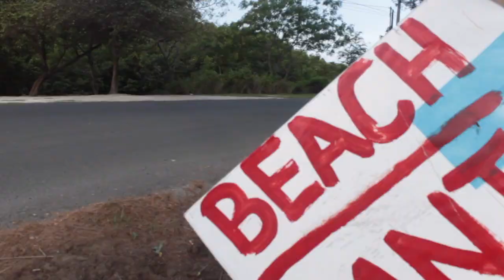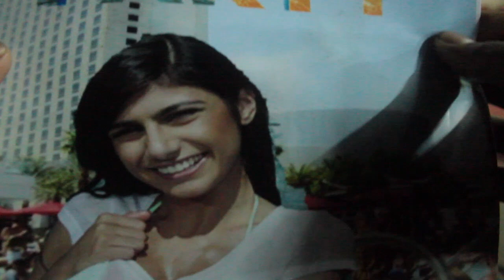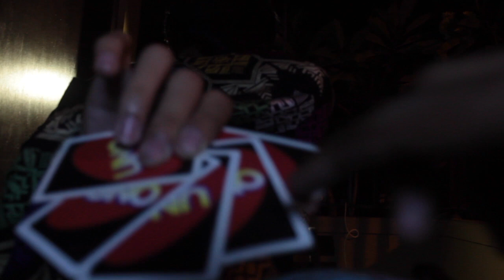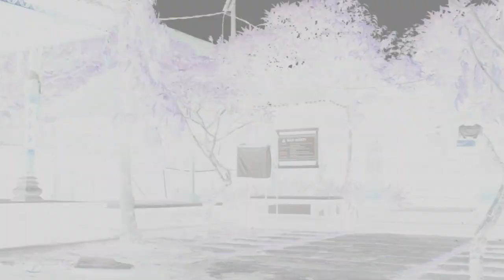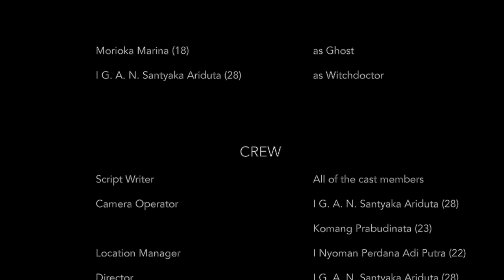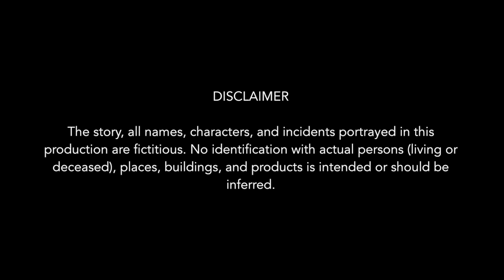THE INTRUDER XI MIPA 2 Short Film SMAN 5 Denpasar (UNESTO)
- TURN ON CAPTION FOR SUBTITLES -

XI MIPA 2 SMANELA
-THE INTRUDER-

This Film/Movie was made as an assignment for each group, which our English Teacher (Mr. Adi) gave to us for the class :D

Our group members are :
- I Nyoman Perdana Adi Putra (22)
- Ni Putu Octa Putri Yuliastiwi (20)
- I Made Aditya Satria Dharma (02)
- Komang Prabudinata (23)
- I G. P. Arya Wira Ramajaya (05)
- Morioka Marina (18)
- I G. A. N. Santyaka Ariduta (28)

We hope all of you enjoy our short film! It took us about 1 month to take the scenes and also edit the movie. :D

We had a lot of troubles in the past while making this movie. One of them being, managing the schedules for each of the cast. Because most of the cast members in this movie had a lot of business of their own that needed to be taken care of :P

We also want to say our gratitude towards all of the participants which helped us to fulfill any equipments that we needed, and also fill some of the blank spots that we seemed to be confused about while making the movie!

The participants are :
- Mr. Adi
- I Gusti Agung Ngurah Darma Suyasa
- Ni Made Suarini
- Agus Eddy Pujiana
- Jachinta Oktavia Naibaho
- Putu Arya Jigeh Prabawa (04)
- Komang Bagus Cahya Triaksara (10)
- I Kadek Candra Anggara (11)
- Made Prema Dananjaya (24)